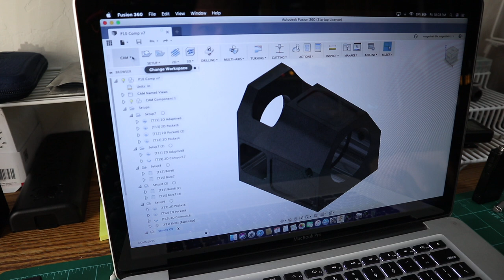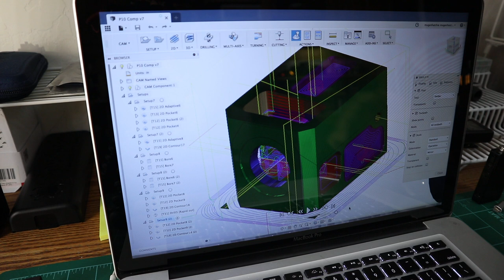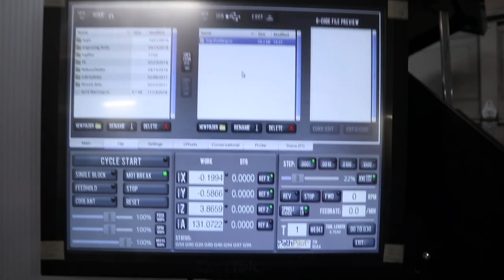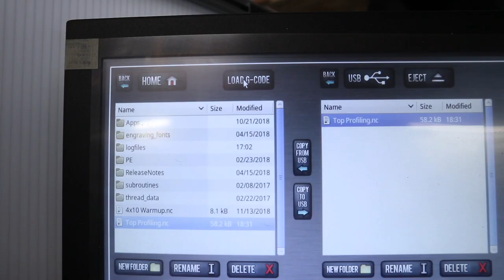52 Weeks and 52 Things. Journal of a maker...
My personal goal for 2019 is to make and document SOMETHING every week of 2019. Here is what I came up with for week one.